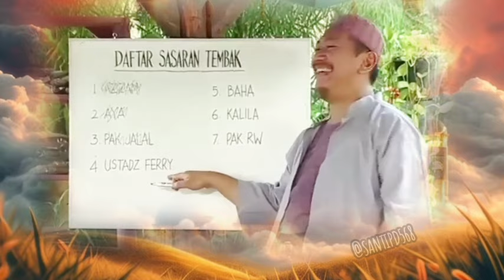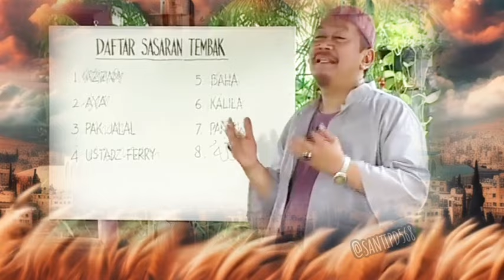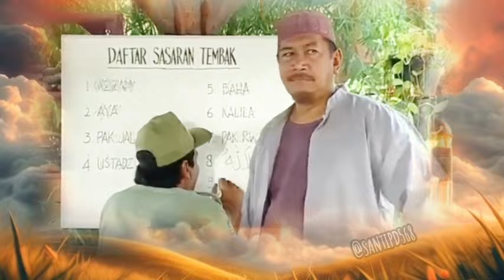Inspiratif islam bang Jack ikhlaskan tabungan hajinya